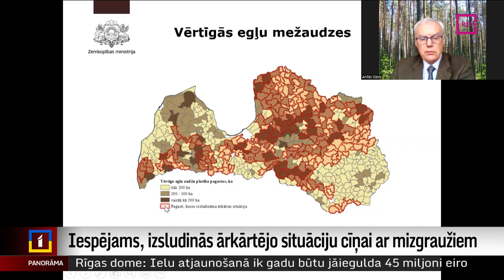Iespējams, izsludinās ārkārtējo situāciju cīņai ar mizgraužiem